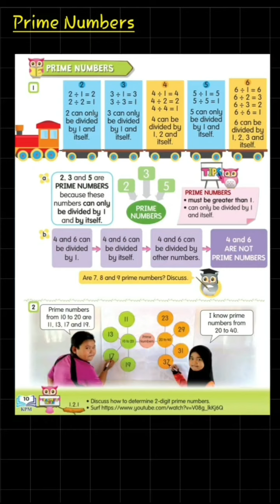Unit 1 : Whole Numbers and Operations | Prime Numbers | Mathematics DLP Year 5 | KSSR SEMAKAN 2017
Let's learn how to identify or recognise Prime Numbers. Based on the syllibus Mathematics DLP Year 5 KSSR Semakan 2017.

Tcher Youtubers